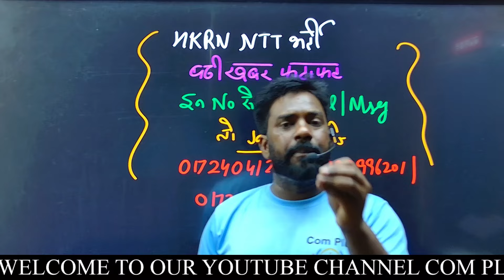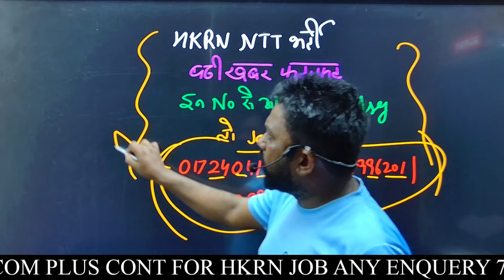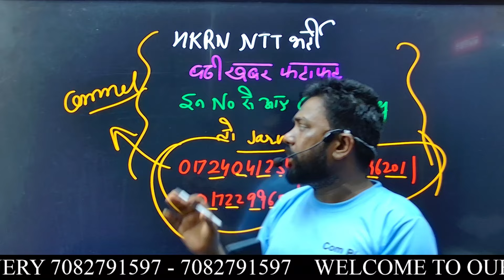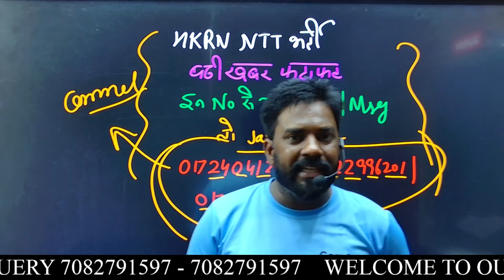HKRN NTT अगर ईस नंबर से का CALL या Message आएं तो समझो आपकी नौकरी पक्की 🙌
👍 ʟɪᴋᴇ

📩 ꜱʜᴀʀᴇ

🔔 ꜱᴜʙꜱᴄʀɪʙᴇ